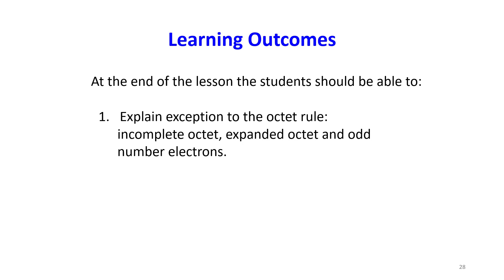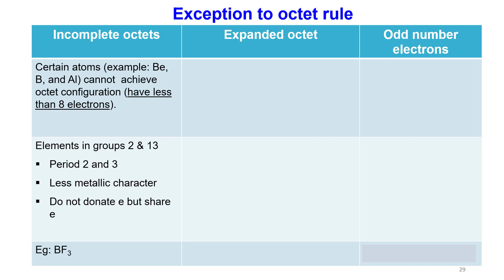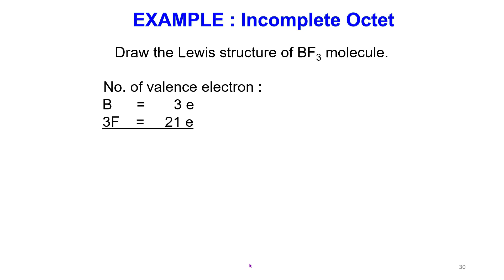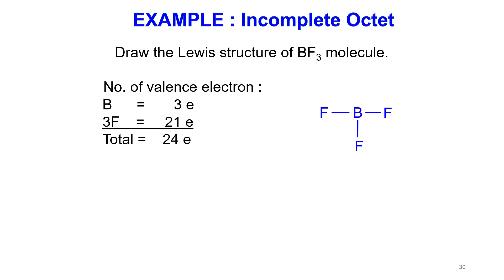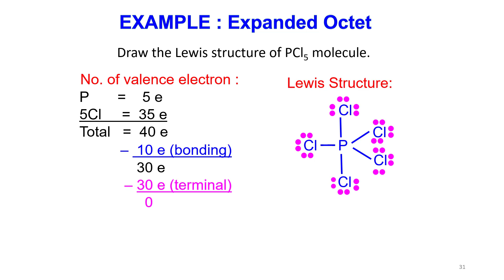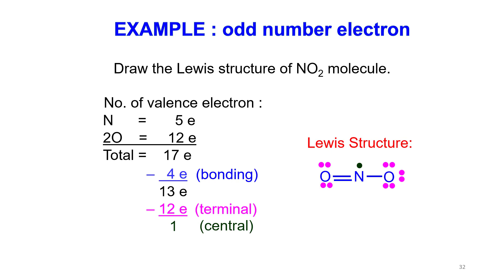CHAPTER 4 L1 V4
Subtopic 4.1: Lecture 1 Video 4 (Last Video of 4.1)